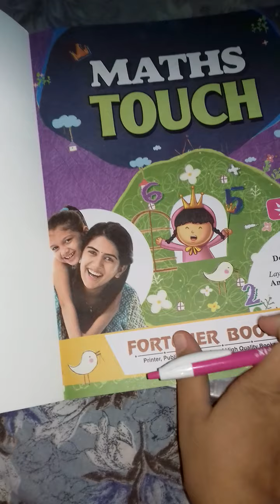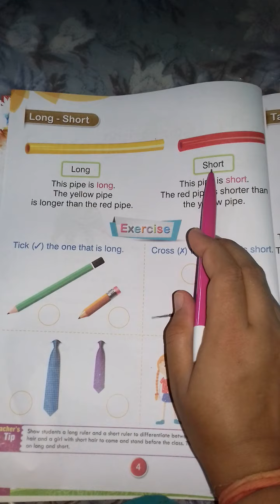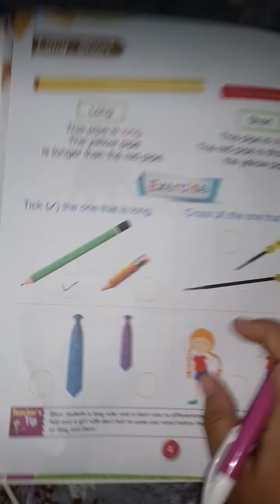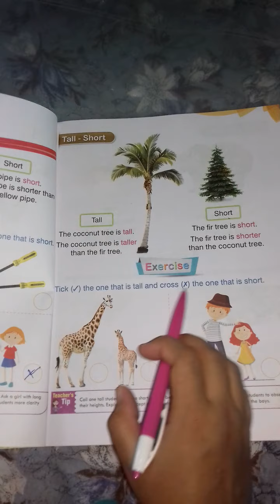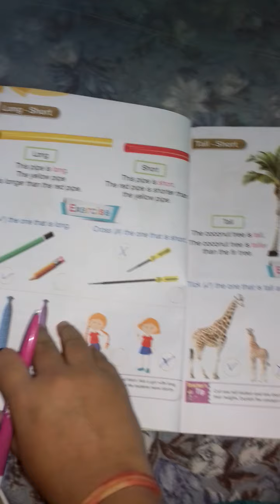Maths UKG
Comparison